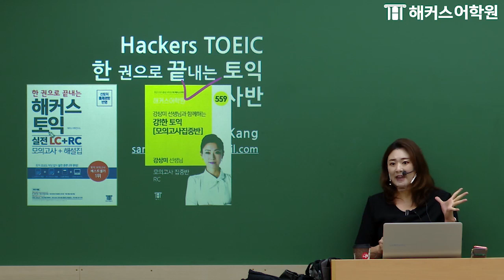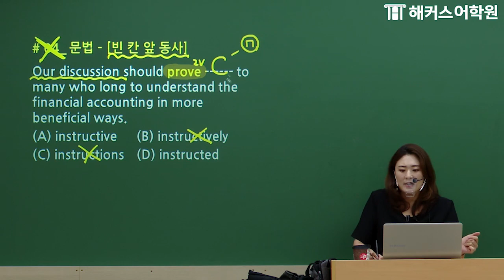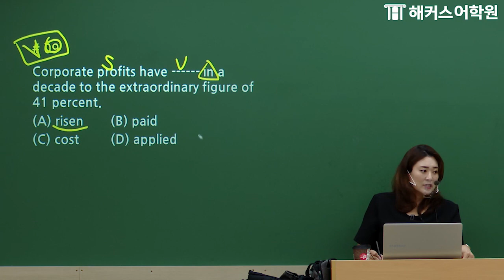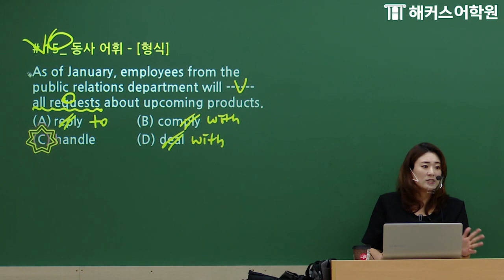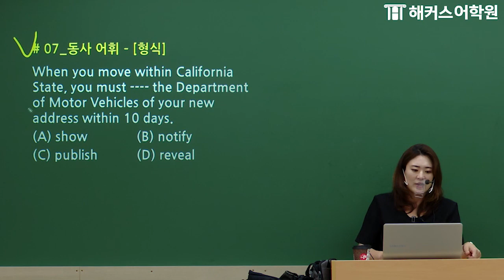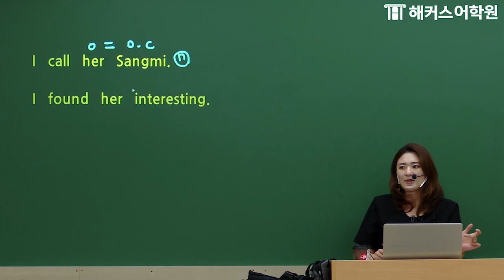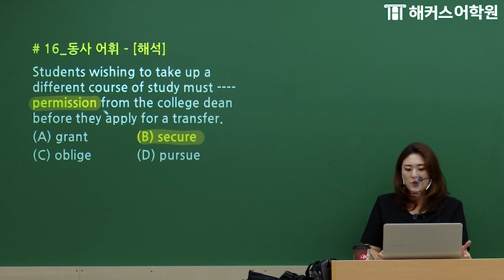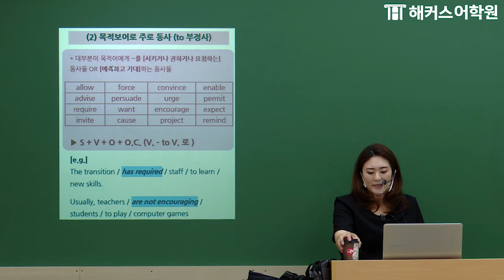토익 RC 문법 문제 맞춤 풀이방법 궁금하면 여기로! 비법 다 있다 👀| 해커스 토익 강상미 | 해커스어학원 현장강의 온라인클래스, 토익시간배분, 토익가채점, 토익답, 토익후기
토익 RC 강상미 선생님의 현장강의 집에서도 들을 수 있다!
토익RC 강상미 선생님 온라인클래스 신청하기 go ☞

1등 어학원 현장강의 혜택 모두 누리는
토익 온라인 클래스

# 목표점수 미달성하면 100% 무료 재수강 혜택
# 스타강사 부교재 + 배송비 무료
# 수강료 10% 지원까지!